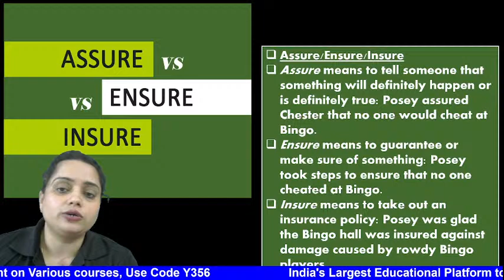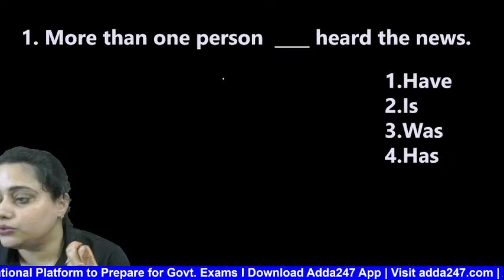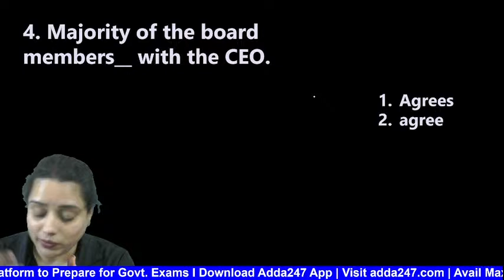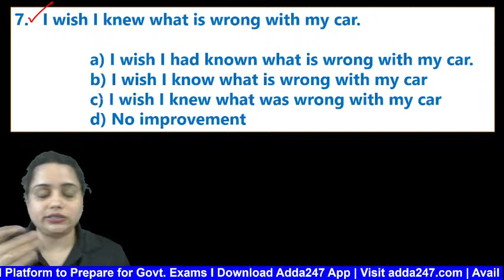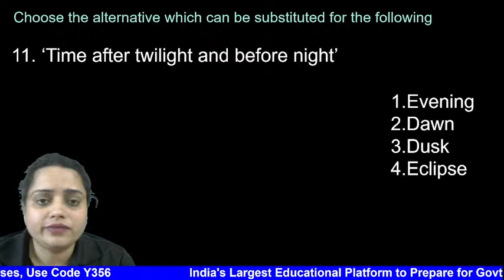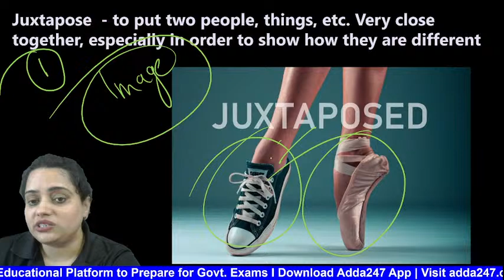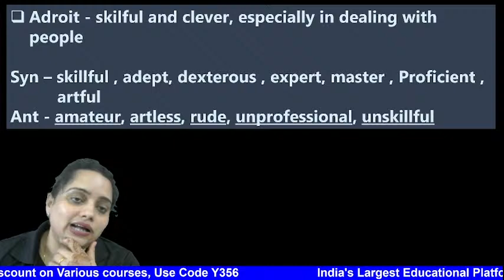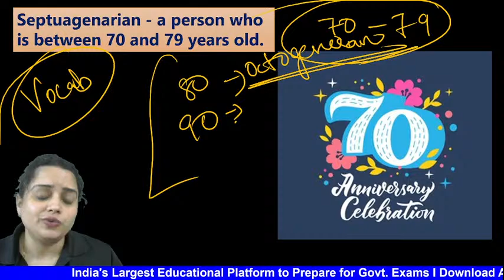PSPCL, PSSSB Clerk 2021 | English | PSPCL Test Series #21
Adda247 Festive Season Special
Make a Promising Start with Adda247

Paid Batches:-

Class Schedule:-

PSSSB Clerk 2021: Maths:-9:00AM
PSSSB Clerk 2021: Reasoning:-10:00AM
PSSSB Clerk 2021: Punjabi Grammar:-11:00AM
PSSSB Clerk 2021: English:-12:00PM
PSSSB Clerk 2021: Polity:-1:00PM
PSSSB Clerk 2021: Computer:-2:00PM
PSSSB PSPCL: Geography:-3:00PM
PSSSB PSPCL: Computer:-4:00PM
PSSSB PSPCL: Punjab GK:-5:00PM
PSSSB PSPCL: Maths:-6:00PM
PSSSB PSPCL: History:-8:00PM

1. Learn from the best faculties
2. In-depth analysis
3. Exam planning strategy
4. Best question solution
5. Time management